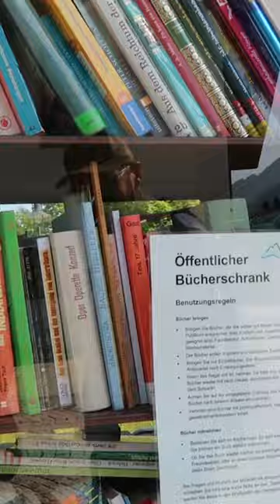didn't expect to find this in Germany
Our new Road trip starts here in Bavaria Germany follow @packlunchandtravel